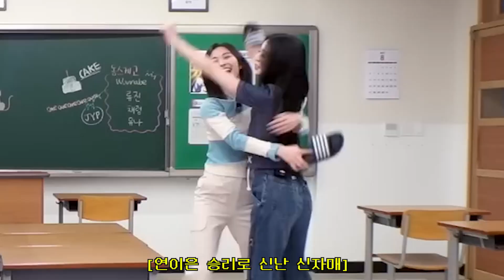[ITZY]CAKE 활동 속 신자매